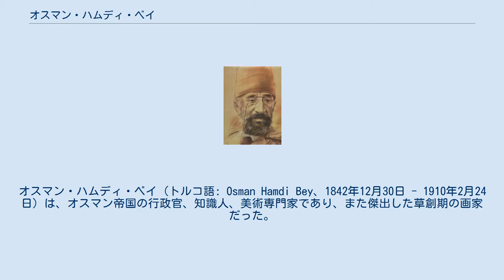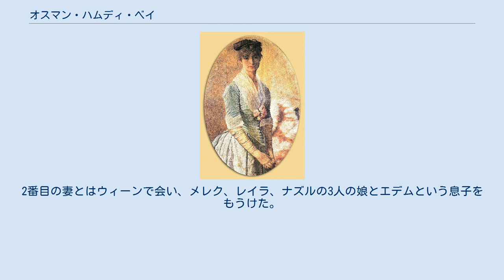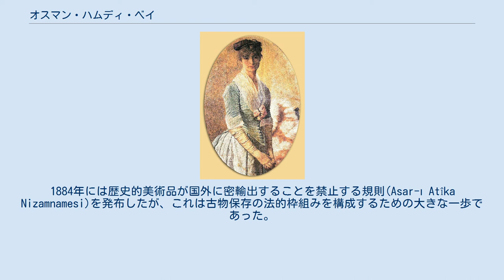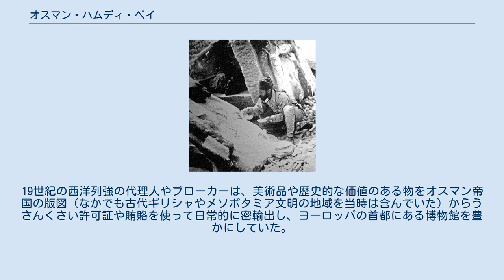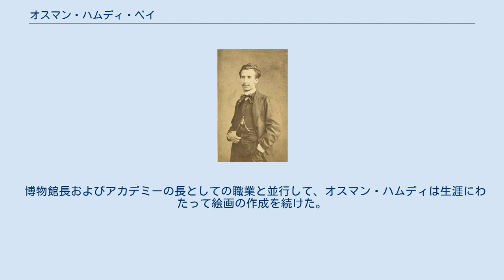オスマン・ハムディ・ベイ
オスマン・ハムディ・ベイ（トルコ語: Osman Hamdi Bey、1842年12月30日 - 1910年2月24日）は、オスマン帝国の行政官、知識人、美術専門家であり、また傑出した草創期の画家だった。
優れた考古学者でもあり、トルコにおける博物館キュレーターの草分けとみなされている。
オスマン・ハムディ・ベイはイスタンブール考古学博物館およびイスタンブール芸術アカデミー（現在のミマール・スィナン芸術大学）の設立者だった。
 オスマン・ハムディは、ミドハト・パシャの後任としてオスマン帝国の大宰相を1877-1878年につとめたイブラヒム・エテム・パシャの子である。
父のイブラヒム・エテム・パシャはヒオス島出身のギリシャ人だったが、ヒオス島の虐殺の時に幼くして孤児になり、カプタン・パシャ（海軍大臣）のヒュスレヴ・パシャに育てられ、最終的にオスマン帝国の支配階級にのぼった。
 若いころのオスマン・ハムディ オスマン・ハムディはイスタンブールのベシクタシュにある小学校を出た後、法律を最初イスタンブールで（1856年）、ついでパリで（1860年）学んだ。
しかし、絵画に興味をもって画家としての道を進むことに決め、法学をやめてフランスのオリエンタリズム画家であるジャン＝レオン・ジェロームとギュスターヴ・ブーランジェのもとで鍛錬を積んだ。
当時の芸術の国際的中心地であったパリに9年間居住する間、芸術の催し物に鋭い興味を示した。
 パリ滞在中に、オスマン帝国の君主のはじめての西洋訪問がおきた。
ナポレオン3世は1867年のパリ万国博覧会にスルターン・アブデュルアズィズを招いた。
オスマン・ハムディはパリでまた新オスマン人の多くにも会い、彼らの自由主義思想を知ったが、オスマン帝国のスルターンに忠実なパシャの子として彼らの政治的活動には参加せず、絶対君主制に反対はしなかった。
学生時代にパリでオスマン・ハムディ・ベイは、後に最初の妻となったフランス人女性のマリーに会った。
父親の祝福を受け、1869年にイスタンブールに戻ったときに彼女も同行し、そこで結婚して2人の娘をもうけた。
 トルコに帰国後、ミドハト・パシャの行政団体の一員としてオスマン帝国のバグダード州に派遣された（ミドハト・パシャは新オスマン人の主導的政治家で改革者であり、1876年にオスマン帝国憲法を制定し、オスマン・ハムディ・ベイの父イブラヒム・エテム・パシャの前任者として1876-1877年に大宰相をつとめた）。
1871年にイスタンブールに戻り、宮廷儀礼の官庁の副長官に就任した。
1870年代にはオスマン帝国の官僚制度の上層部のいくつかの役職をこなした。
 オスマン・ハムディ・ベイの描いた2番目の妻マリー（後にナイレ・ハヌムに改名）の2枚の肖像。
最初の妻の名もマリーで、2人ともフランス人である。
パリで会った最初の妻のマリーとの間にファトマとハイリイェの2人の娘をもうけた。
2番目の妻とはウィーンで会い、メレク、レイラ、ナズルの3人の娘とエデムという息子をもうけた。
 1867年のパリ万国博覧会で、オスマン・ハムディは3つの絵画を展示した。
現存しているものはないが、題は『ジプシーの休息』、『横たわって待機する黒海の兵士』、『兵士の死』だった。
彼の経歴において重要な一歩は、1881年に帝国博物館(Müze-i Hümayun)の館長に就任したことだった。
博物館長としての地位を利用して、博物館を発展させ、古物に関する法律を改訂し、国家の支援する考古学探検を創始した。
オスマン・ハムディは国際的機関、とくにペンシルベニア大学との関係を築くことに専念し、1894年には同大学の栄誉学位を得ている。
1902年、ペンシルベニア大学考古学人類学博物館への贈り物としてニップルの発掘の絵を描いた。
1882年、芸術アカデミーを創設してその長に就任し、オスマン人に帝国外に出ることなく美術と芸術の鍛錬を行う手段を提供した。
1884年には歴史的美術品が国外に密輸出することを禁止する規則(Asar-ı Atîka Nizamnamesi)を発布したが、これは古物保存の法的枠組みを構成するための大きな一歩であった。
19世紀の西洋列強の代理人やブローカーは、美術品や歴史的な価値のある物をオスマン帝国の版図（なかでも古代ギリシャやメ...